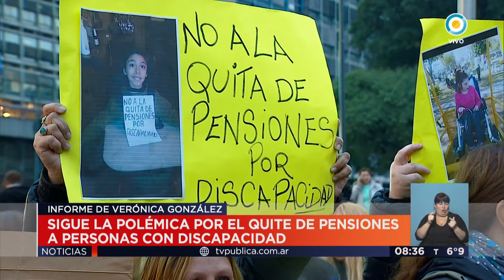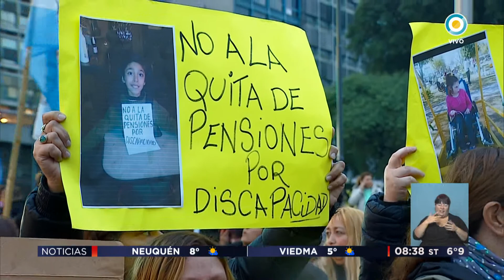Pensiones por discapacidad: Sigue la polémica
Emitido por TV Pública Argentina, el jueves 20 de julio de 2017. y